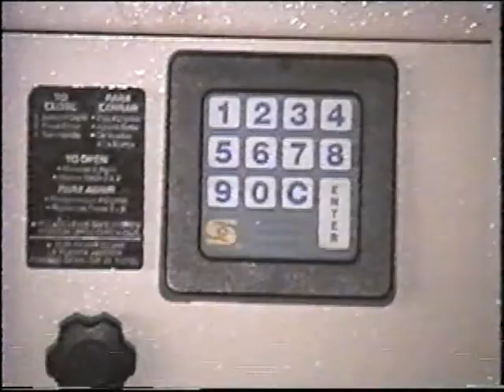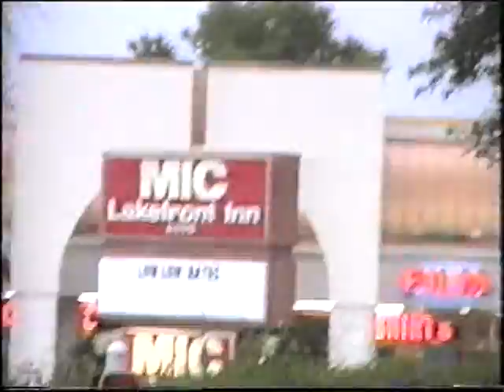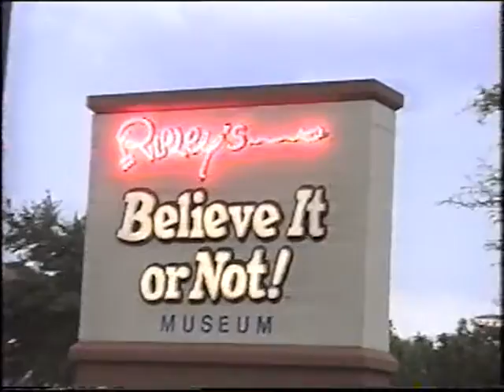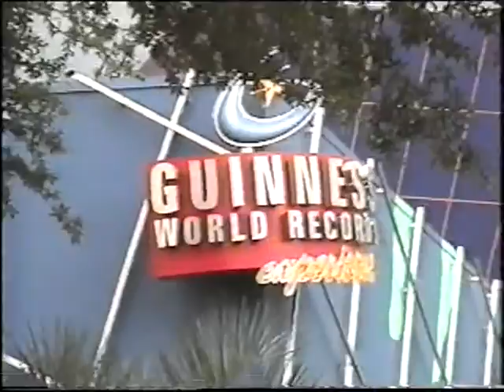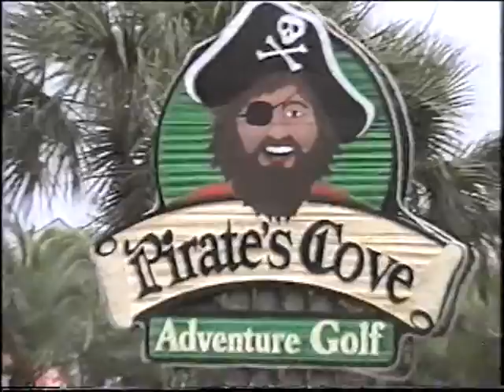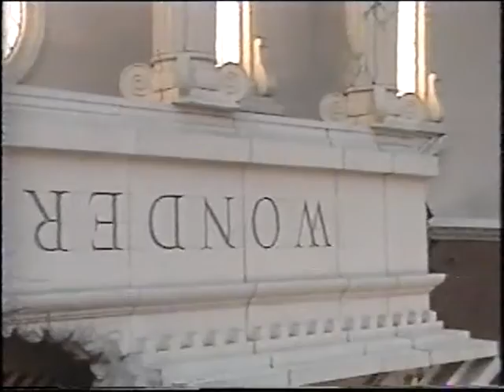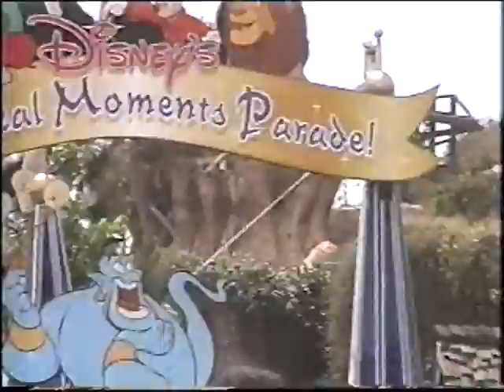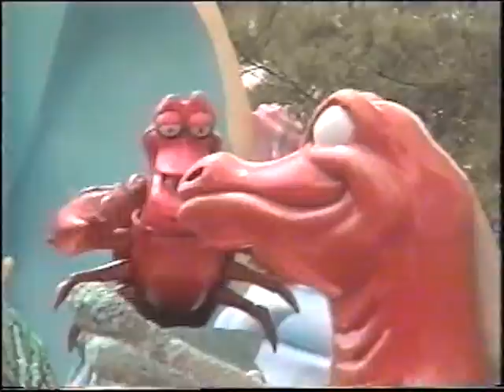DISNEY WORLD 4